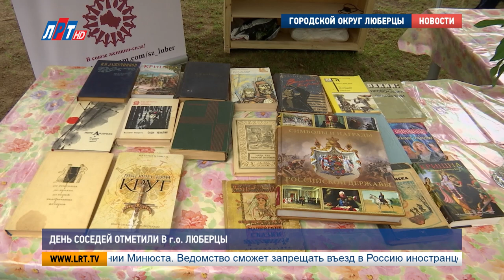День соседей отметили в г.о. Люберцы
Международный День соседей ежегодно отмечают в конце мая. К празднику присоединились и 14 дворов городского округа.  На площадках организовали концертные программы и анимации для детей. Активные жители получили благодарности и подарки от главы Люберец Владимира Ружицкого.

Бодро, весело, под «танцующих утят» стартовал праздник в Томилине. Во дворе  на улице Гоголя собрались ребята со всей окрестности. Летние каникулы уже начались – а значит пришла пора знакомиться, играть в подвижные игры, развлекаться с аниматорами и наслаждаться шоу мыльных пузырей.

«С соседями нужно дружить», - так считает Иветта Шафикова. На праздник пришла с сестрой, специально, чтобы провести время с ними. 1955,1956

Иветта Шафикова, жительница п. Томилино:
"Это всегда приятно – иметь новых знакомых, новых друзей. В любом случае, друг всегда поможет. Я очень люблю этот праздник.  Мы наконец-то можем собраться: все друзья, все взрослые и дети. Участвуем в разных конкурсах, танцуем, поем.."

Относительно молодой праздник призван объединить добрососедские отношения. Впервые об этом задумались во Франции. Он быстро обрел популярность в других странах и вышел за пределы европейских границ.

Владимир Ружицкий, глава г.о. Люберцы:
"Мы все выросли в семьях, у нас у всех есть родственники, но есть такая поговорка: «Самый близкий родственник – это сосед». Потому что мы общаемся, мы живем, мы работаем, мы общаемся, праздники проводим.."

Во дворе дома 36 на 3- м Почтовом отделении собрались более ста человек.  Все они вышли пообщаться со своими соседями и повеселиться.

Уже по сложившейся традиции, органы власти, депутаты партии «Единая Россия» и работники Управляющих компаний угощают жителей пирогами с чаем. Глава округа Владимир Ружицкий разрезал главный пирог праздника и передал союзу Женщин Подмосковья книги для детей, которые находятся в детских больницах.

Наталья Муравьева, ЗАМЕСТИТЕЛЬ ПРЕДСЕДАТЕЛЯ ЛЮБЕРЕЦКОГО ОТДЕЛЕНИЯ СОЮЗА ЖЕНЩИН ПОДМОСКОВЬЯ:
"Мы думали, что же можно сделать такое на открытом воздухе позитивное и интересное. И выбрали акцию «Библиотеки детям». Смысл акции этой в чем. Мы таким образом хотим отвлечь детей от различных гаджетов, телефонов, планшетов пока они находятся в стационаре на лечении. Все же книга приятнее, познавательнее и интереснее для них.."

Со своей большой семьей пришел на День соседей и директор Управляющей компании «ЛУК» Александр Климанов.  Для него это особый праздник, со своими соседями он поддерживает дружеские отношения.

Александр Климанов, директор УК «ЛУК» г.о. Люберцы:
"Посмотрите сами, именно сейчас тучи разошлись и мы веселимся все вместе. Для меня соседство – это не только то, что вот здесь закрытое. Соседи – это мы все, люберчане. И такие мероприятия призваны нас объединить, настроить на позитивный лад, добавить какого-то праздника в нашу жизнь.."

По словам местных жителей, с соседями у них отношения прекрасные, а праздник во дворе их дома получился на славу.

Одна из самых дружных и веселых площадок праздника –в 115-м квартале. Соседи с улиц Шоссейная и Авиаторов пришли на торжество целыми семьями, и, наверняка, остались довольны. Надувной батут развернулся посреди двора. Жители смогли поиграть в интеллектуальные игры, поучаствовать во флешмобе и сразиться в перетягивании каната.

Жительницы г. Люберцы:
"У меня соседи разные ребята. Мы с ними играем и дружим во дворе. У меня лучшие друзья, сбоку у меня друзья, я их очень люблю, они у меня с детства. Мы только пришли, но уже все разгорается, все горит сейчас. Побегать, попрыгать хочется.."

Ну, и какие могут быть соседские посиделки без чаепития? Управляющая компания «ЛГЖТ» угощала гостей выпечкой. Кульминацией праздника стал хоровод, который объединил всех от мала до велика. Кроме того, представители власти наградили самых активных и неравнодушных жителей, которые проявили себя в течение года.

Анна Троян, Мария Кузмичева, Сергей Гвоздев, Валерий Абсалямов